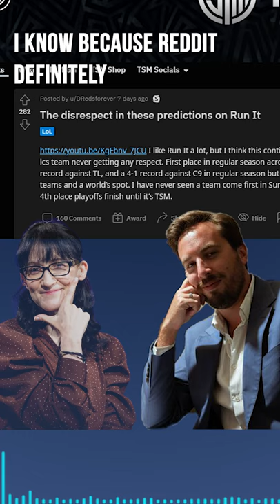Will TSM Fans Ruin this Man's Career?